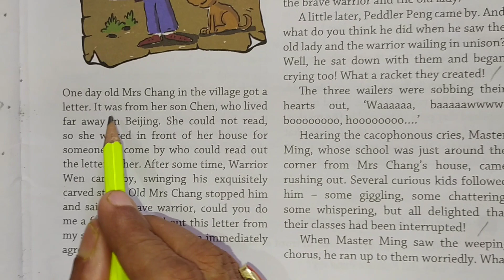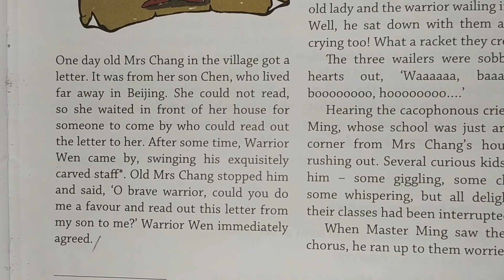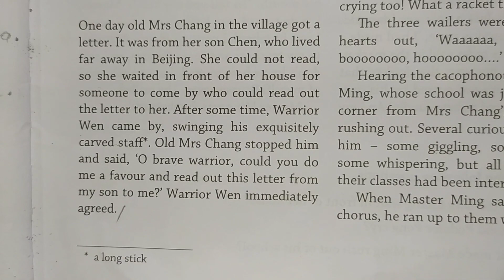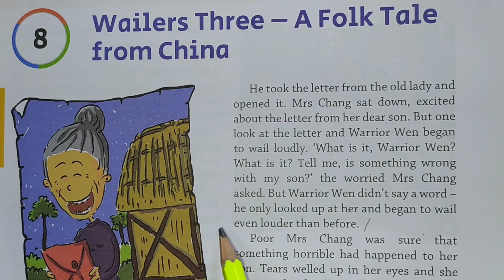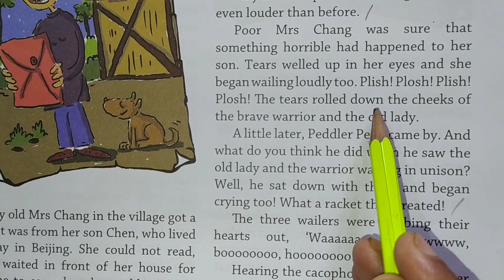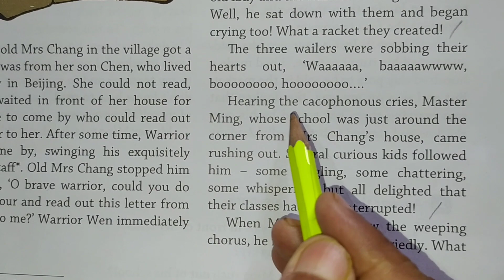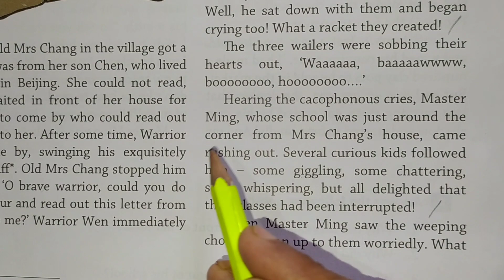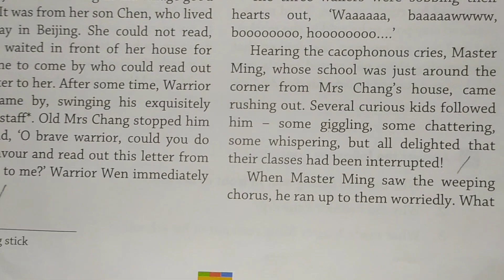Wailers Three - A Folk Tale From China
English Grammar, Class-IV, Chapter-8 (Part-1)